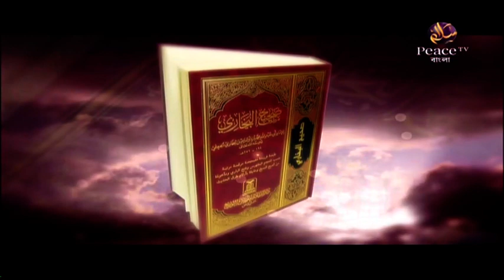৬. আদর্শ মুসলিম - করণীয় ও বর্জনীয়। ড সাইফুল্লাহ মাদানী। পিস টিভি বাংলা